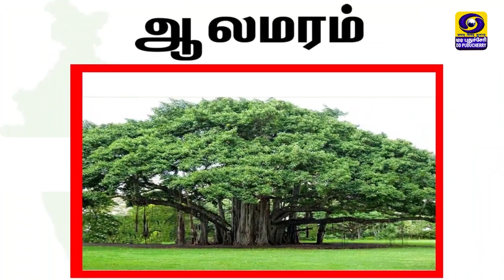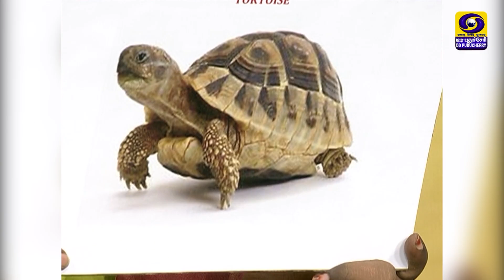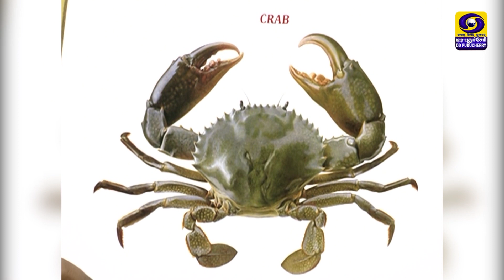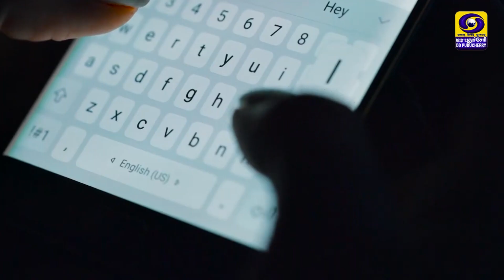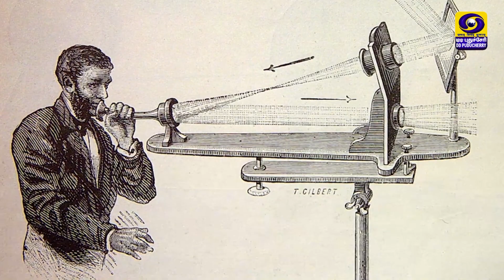சுட்டீஸ் குட்டீஸ் (EP - 13) | 27.07.2024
சுட்டீஸ் குட்டீஸ் (EP - 13)